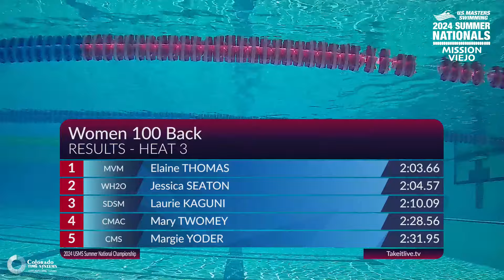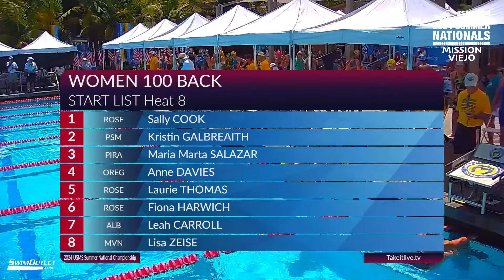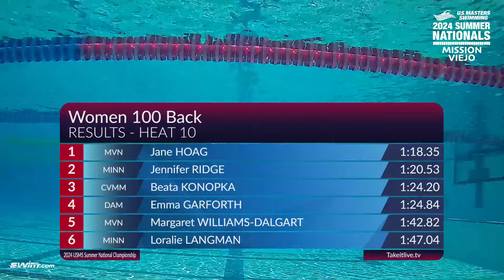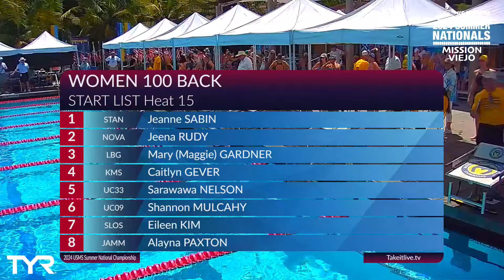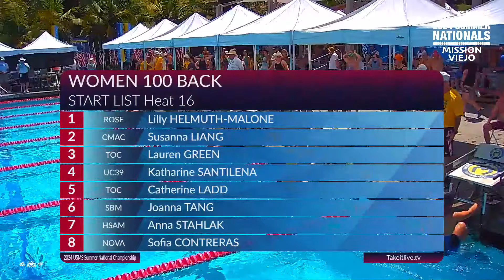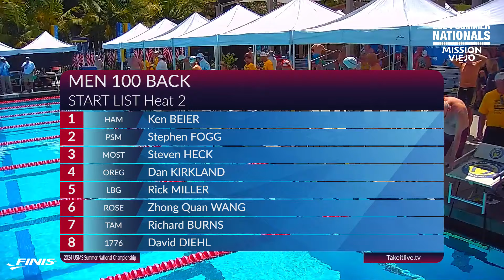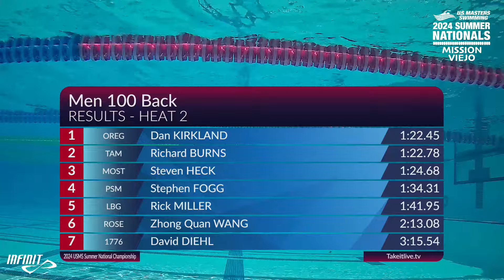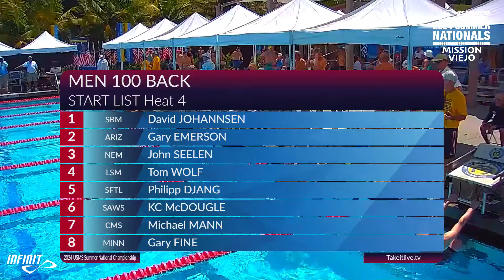Women's 100 Back | 2024 USMS Summer Nationals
The 2024 U.S. Masters Swimming Summer Nationals takes place in Mission Viejo, CA.

Feeling inspired to sign up for a pool event or open water race near you? We have nearly 400 across the US this year.

For more swimming technique content, swimming tips, where to find events, swimming clubs, or adult swimming lessons, and the benefits of swimming,

Looking for local swimming pools? We have a better option for you! Find a local swim club in your area

We love our online community, so come have fun and chat with us on:

About U.S. Masters Swimming:
U.S. Masters Swimming encourages adults to enjoy the health, fitness, and social benefits of swimming by providing more than 2,000 adult swimming programs and events across the country, including open water and pool competitions. USMS’s nearly 55,000 members range from age 18 to 100+ and include swimmers of all ability levels. The nonprofit also trains and certifies coaches and provides online workouts, a bimonthly member magazine, monthly eNewsletters, and technique articles and videos